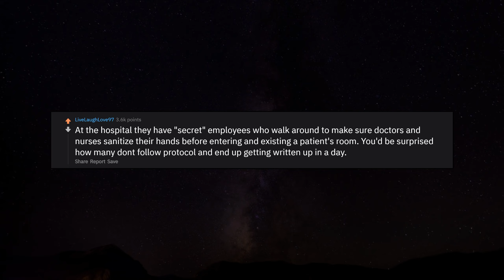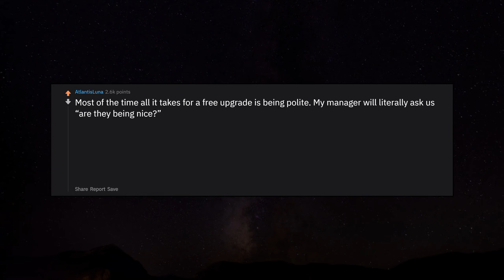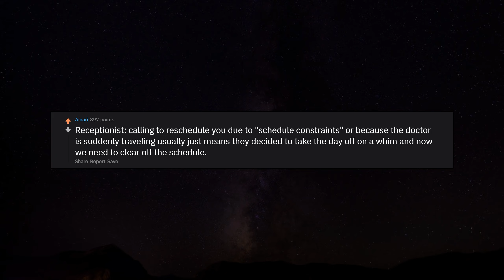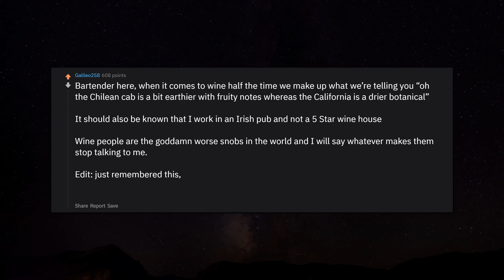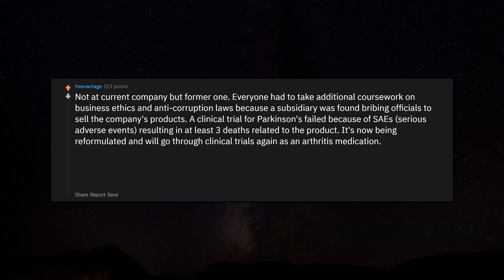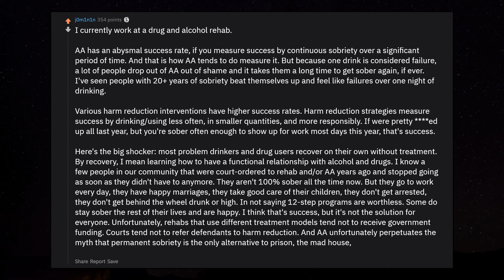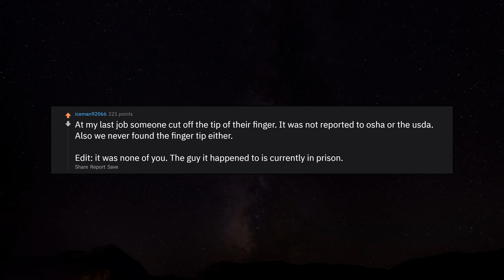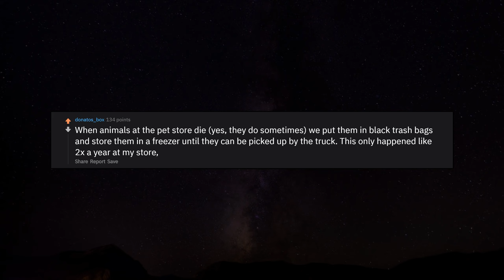What's A Secret Your Job Keeps From The Public? r/AskReddit Reddit Stories | Top Posts